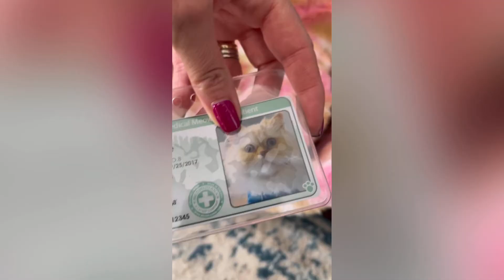【FUNNY VIDEO】TRY NOT TO LAUGH (DOGS, CATS AND ANIMALS) #14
If You Want To Train Your Dog In The Best Way, Click This Link!